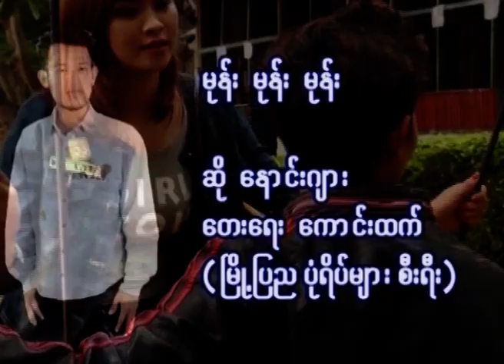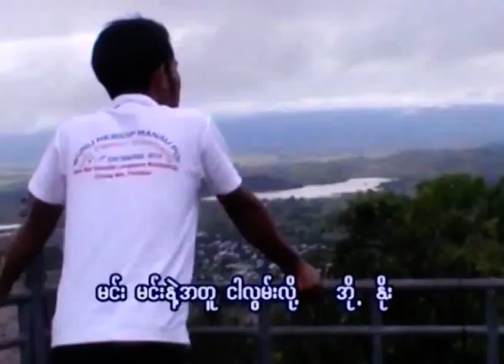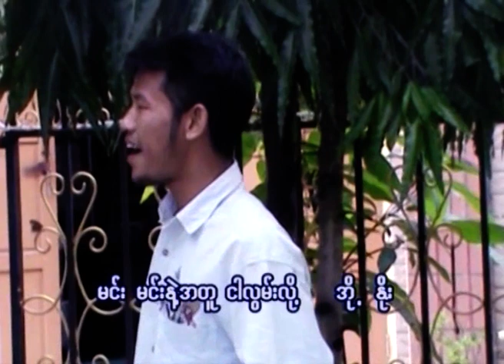မုန်းမုန်းမုန်း(ဆို -နောင်းဂျား/ရေး-ကောင်းထက်)ကြာချိန်၄ မိနစ်ခွဲ